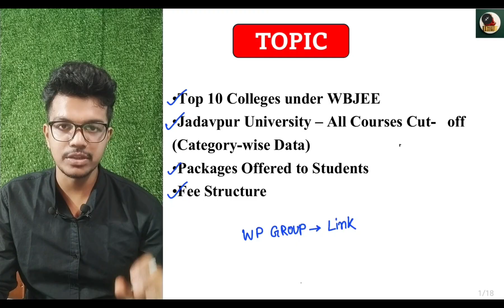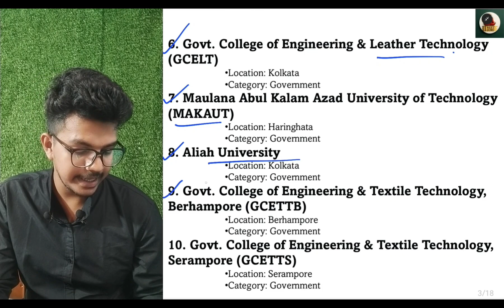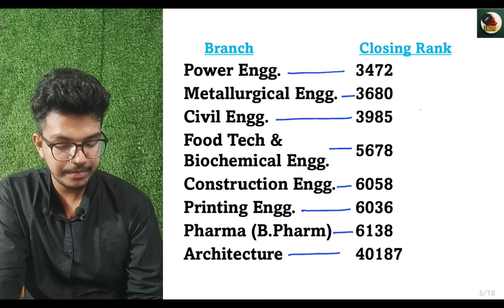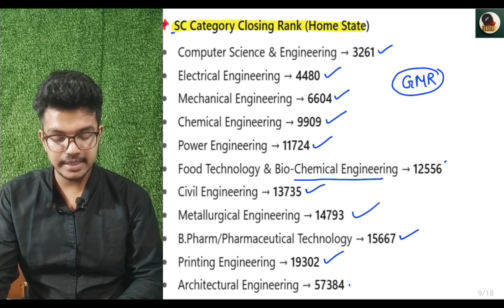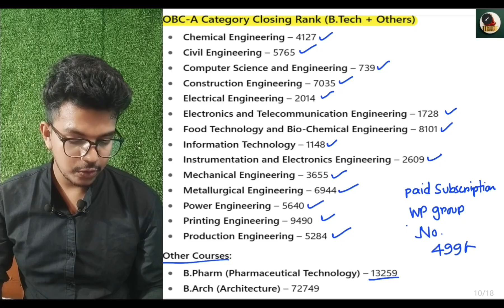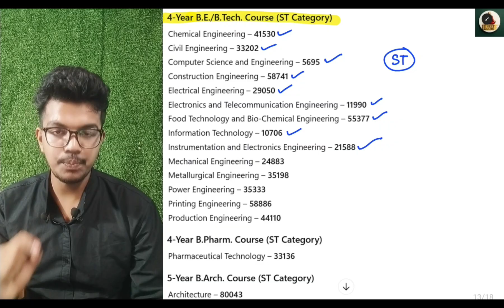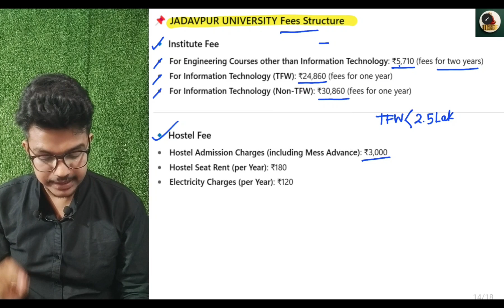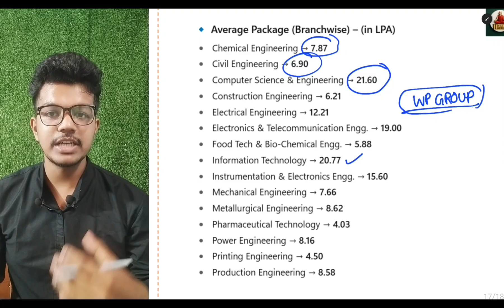WBJEE 2025 : Top 10 Govt Engineering College | JU Cutoff Category wise | Fees, Packages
𝐈𝐈𝐍𝐄𝐄𝐓 𝐆𝐔𝐑𝐔 এর 𝐚𝐩𝐩 𝐝𝐨𝐰𝐧𝐥𝐨𝐚𝐝 এর 𝐥𝐢𝐧𝐤:👇
Available on Play Store:-

wbjee 2025, wbjee 2025 top colleges, wbjee 2025 counselling, wbjee 2025 choice filling, wbjee 2025 cut off, wbjee counselling 2025, wbjee 2025 college predictor, wbjee 2025 top 10 govt colleges, wbjee 2025 government engineering colleges, wbjee 2025 best colleges, wbjee 2025 counselling process step by step, wbjee 2025 choice filling guide, wbjee 2025 placement records, wbjee 2025 best engineering colleges, wbjee counselling 2025 dates, wbjee counselling 2025 registration, wbjee counselling 2025 choice locking, wbjee counselling 2025 allotment result, wbjee result 2025, wbjee 2025 topper, wbjee 2025 rank wise college list, wbjee 2025 cutoff rank, wbjee 2025 opening and closing rank, wbjee 2025 admission process, wbjee 2025 online counselling, wbjee 2025 fee structure, wbjee 2025 expected cutoff, wbjee 2025 counselling tips, wbjee counselling 2025 mock round, wbjee 2025 official website, wbjee 2025 latest update, wbjee 2025 preparation, wbjee 2025 seat allotment, wbjee counselling top colleges, wbjee 2025 private vs govt colleges, west bengal engineering colleges 2025, wbjee 2025 admission guide, wbjee 2025 seat matrix, wbjee 2025 engineering admission, wbjee counselling choice filling step by step, wbjee 2025 government vs private, wbjee 2025 important documents for counselling, jadavpur university, jadavpur university cutoff, ju cutoff, jadavpur university placement, wbjee cutoff, wbjee 2025 cutoff, wbjee cutoff 2025, wbjee counselling, wbjee 2025 counselling, wbjee 2025 domicile certificate, wbjee 2025 tfw certificate, wbjee domicile certificate, wbjee tfw certificate, wbjee 2025 important documents, wbjee 2025 important dates, wbjee 2025 choice filling, wbjee decentralized counselling, wbjee 2025 decentralized counselling, jadavpur university decentralized counselling, jee, jee mains, jee mains 2025, jee 2025, jee mains 2025 cutoff, jee advanced, jee advanced 2025, iem, iem kolkata, iem salt lake, iem newtown, iemjee, iemjee 2025, heritage, heritage institute of technology, techno main salt lake, tmsl, techno india group, haldia institute of technology, hit, netaji subhash engineering college, nsec, academy of technology, aot, b.p. poddar institute of engineering and management, b.p. poddar, rcc institute of information technology, rcciit, st. thomas college of engineering, st. thomas, meghnad saha institute of technology, msit, narula institute of technology, techno international new town, mckv institute of engineering, mckvie, future institute of engineering and management, fiem, calcutta institute of engineering and management, ciem, guru nanak institute of technology, budge budge institute of technology, asansol engineering college, jis group, jis kalyani, jadavpur university, ju, calcutta university, cu, kalyani government engineering college, kgec, jalpaiguri government engineering college, jgec, kalyani university, makaut, purulia government engineering college, pgec, government college of engineering and ceramic technology, university institute of technology, uit burdwan, government college of engineering and textile technology, government college of engineering and leather technology, aliah university, cooch behar government engineering college, ghani khan choudhury institute of engineering and technology